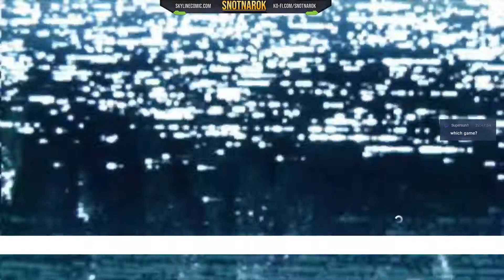Let's Play Alien Isolation Pt 03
Join me in scaring the heck out of myself, in, SPACE.